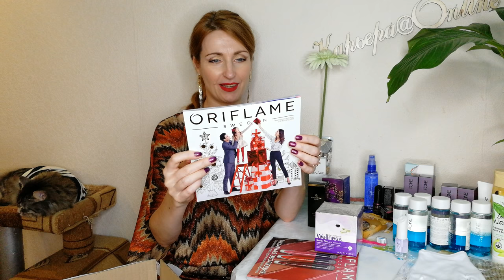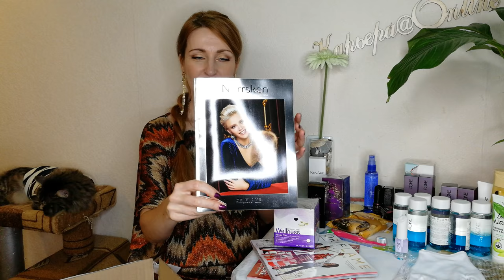ОБЗОР МОЕГО ЗАКАЗА Из Каталога Oriflame №15 (2019) | 4K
В заказе:
- 29696 Вэлнэс Пэк для женщин
- 35076 Концентрированный крем-скульптор для шеи и декольте NovAge
- 39970 Набор чехлов Ava
- 35167 Ультракремовая губная помада 5-в-1 The ONE Colour Stylist Ultimate, оттенок - Карамельный Беж
- 34107 Мегаобъемная тушь для ресниц 5-в-1 The ONE Wonder Lash XXL
- 31161 Стойкая тональная основа The ONE EverLasting, оттенок - Прозрачный Бежевый
- 35168 Ультракремовая губная помада 5-в-1 The ONE Colour Stylist Ultimate, оттенок - Розовое Дерево
- 35304 Стойкая тональная основа The ONE EverLasting, оттенок - Светлый Фарфоровый
- 38464 Жидкая матовая губная помада The ONE Lip Sensation, оттенок - Классический Красный
- 34180 Расслабляющий спрей для сна
- 30863 Туалетная вода Masquerade [Маскэрэйд]
- 34664 Стойкий быстросохнущий лак с глянцевым покрытием The ONE Cosmic Gloss, оттенок - Звездный Аметист
- 32038 Укрепляющее покрытие для ногтей The ONE
- 35238 Преображающая тональная основа Giordani Gold MasterCreation SPF 18, оттенок - Слоновая Кость
- 37560 Мыло «Огни Парижа»
- 37561 Гель для душа «Огни Парижа»
- 34730 Питательная маска для рук «Шведский SPA-салон»
- 37607 Перчатки для ухода за кожей рук (с сенсорной функцией)
- 33874 Закрепляющее покрытие с неоновым эффектом The ONE
- 32557 Напиток «Аква Глоу» с Ceramosides™ и брусникой
- 545784 Набор пробников NovAge Time Restore
- 28266 Мягкая детская зубная щетка Optifresh (розовая)
- 34924 Мыло «Молоко и мед – Золотая серия». Праздничный выпуск
- 35576 Очищающая маска-скраб 2-в-1 для лица с органическим чайным деревом и лаймом Love Nature
- 33715 Палитра губной помады The ONE Lip Creation
- 32138 Cредство для снятия водостойкой косметики с глаз The ONE